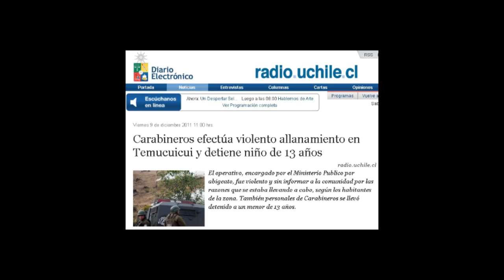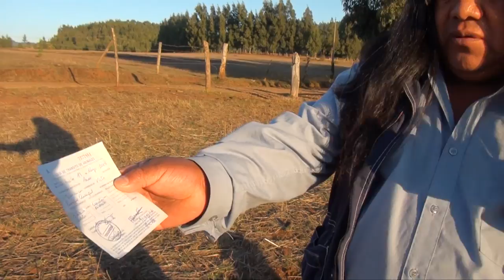Descontrol Policial Lof Temucuicui.mp4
Carabineros entra al Lof Temucuicui disparando a diestra y siniestra, con personal del GOPE, fuerzas especiales y personal de Civil en busca de los caballos de los comuneros.

Luego de este accionar desmedido y fuera de toda racionalidad quedan 2 menores de edad con varios impactos de perdigones de acero, que son costumbre en las distintas comunidades mapuches.